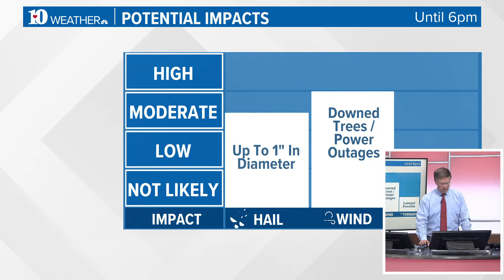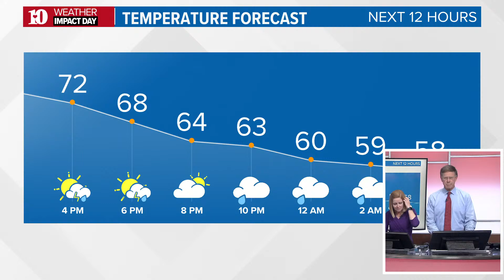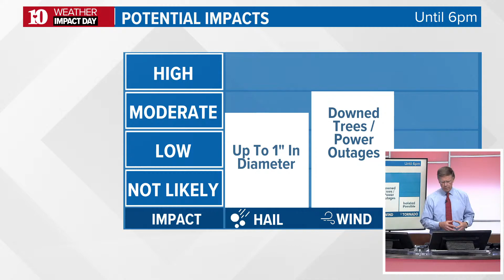We're tracking strong storms and hail moving across East Tennessee